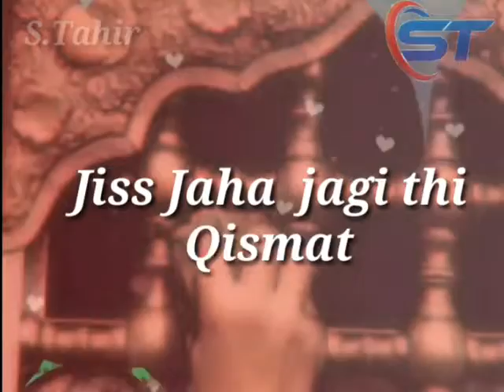2019 noha status Renew Karbala le Chal muje